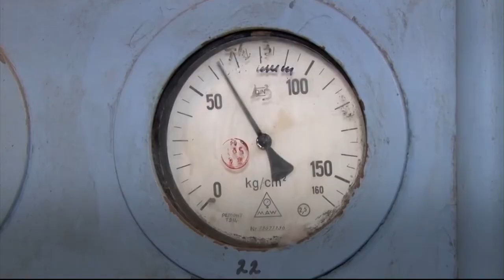Компенсация расходов: депутаты горсовета финансово поддержали тепловиков